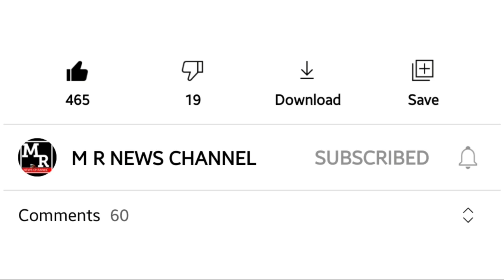M R న్యూస్ తెలుగు బుల్లెటిన్ @7PM డైలీ SEC-BAD కంటోన్మెంట్ బోర్డ్ స్పెషల్